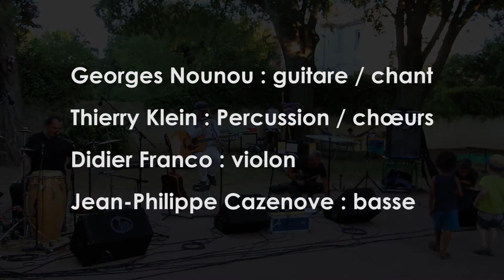Georges Nounou - Dahmane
Georges Nounou Quartet - live / Guinguette Artistique (La Gerbe, Montpellier), juin 2017